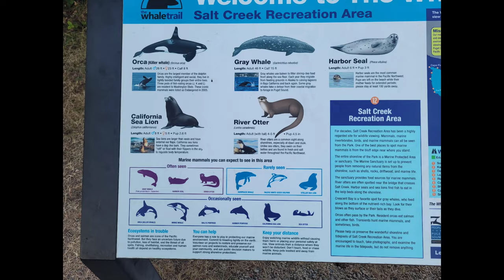Kelp Forest Scuba Diving In The PNW, Salt Creek, Underwater Vlog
Olivier and I headed out for a second dive at Salt Creek.  The current picked up a little on this dive so we headed in a more east direction and explored a completely different area.

This dive was hosed by Loren with Moss Bay Divers/ PNW Scuba, a free to join group that posts meetup events through the Meetup app.

Backscatter Flip 10 with Macromate Mini
Trustfire DF30 Video Lights
Edited with Quik App and CapCut

I'm learning and trying different things in editing so let me know ay feedback.